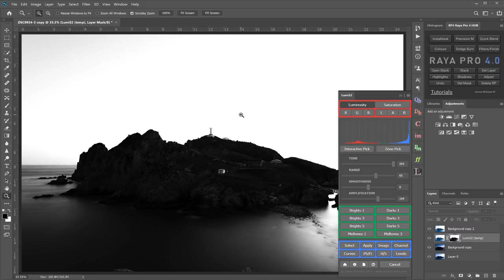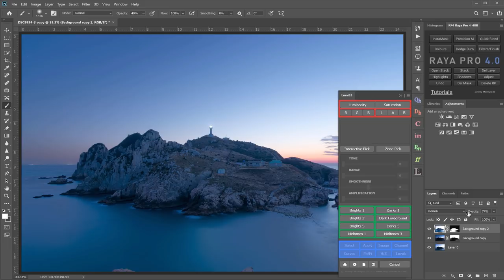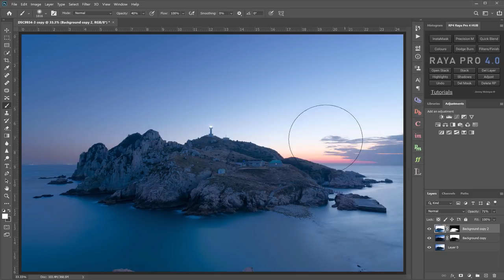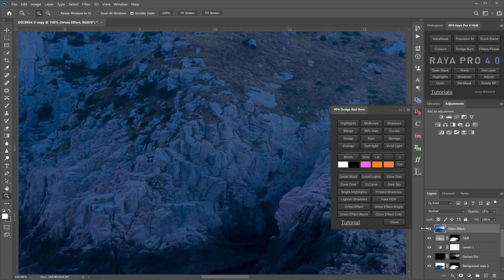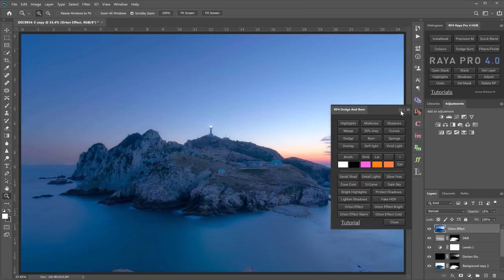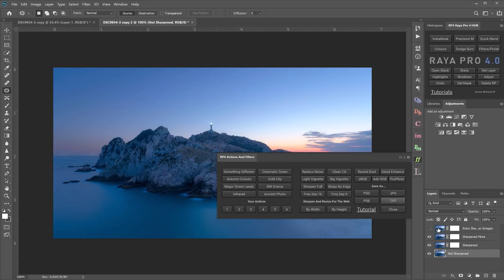Awesome 32 Bit Luminosity Mask Tutorial - Lumi32 + Raya Pro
Lumi32 is a Next Gen 32 bit luminosity mask generator that will supercharge your exposure blending experience.